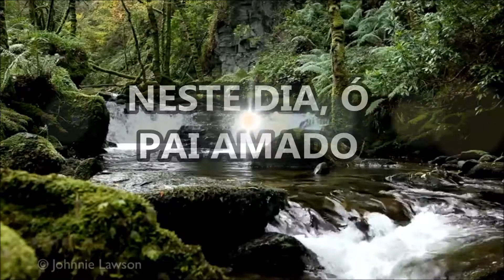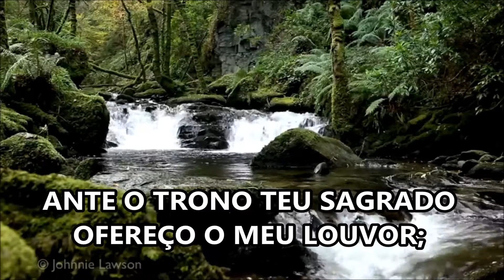HINO 228 HD do hinário luterano da Igreja Evangélica Luterana do Brasil IELB vídeo do pastor Valfred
HINO 228 HD do hinário luterano da Igreja Evangélica Luterana do Brasil-IELB
HL (Hinário Luterano) 228: Neste dia, ó Pai amado.
Video de Valfredo Reinholz
Arranjo de Axel Bergstedt
Tocado por Axel Bergstedt e alunos da Escola Evangélica Luterana de Música, Cariacica
HARY R. FISCHER.mEL.IN BABILONE, folclore holandês, séc.XVIII.